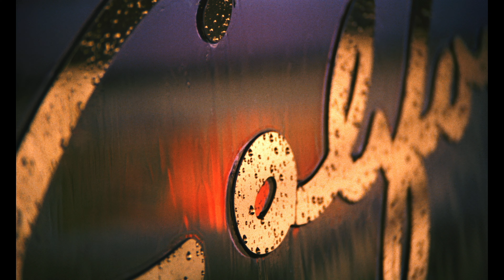"Welcome to my world" Anita Kerr Singers + Chungking Express Movie Clips MV • 4K & HQ Sound